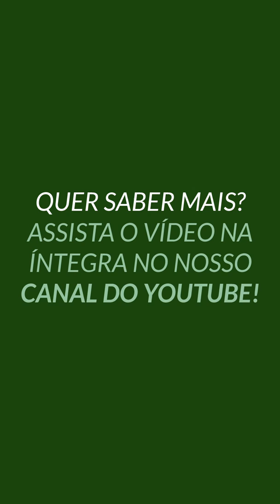Saiba como lidar com as Fake News envolvendo a sua empresa!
Na era da Internet, em que todo mundo pode compartilhar conteúdo e que esse conteúdo tem um potencial de alcance muito alto, qualquer corporação está sujeita a ser vítima de notícias falsas.

No vídeo, a assessora de imprensa Janaína Fogaça, da Descomplica Comunicação Inteligente, ensina a melhor forma de lidar com essas situações.

Para ter acesso ao conteúdo completo, vá para o nosso canal no Youtube